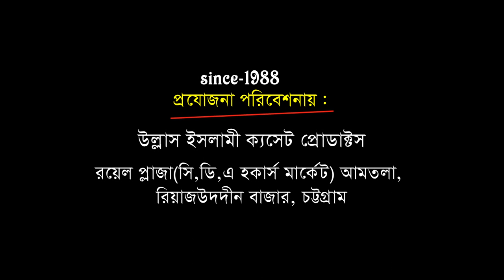কান্দাইয়োনা ও ভাণ্ডারী | মাওলানা আবুল কাসেম নুরী | মাইজভাণ্ডারী কালাম | Ullash Icp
Linkdin Link